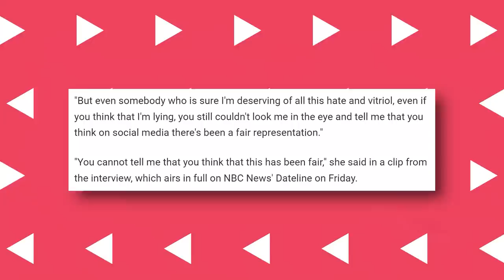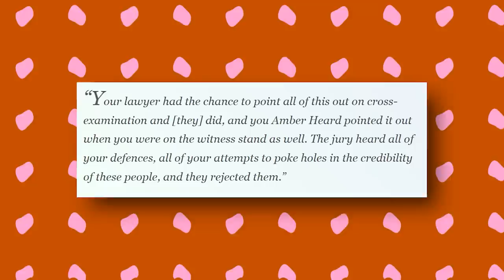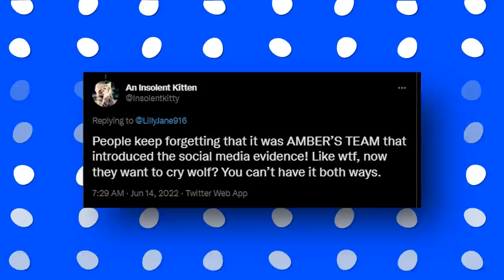*NEW* News Reporter BLASTS Amber Heard For Not Accepting Her Loss!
*NEW* News Reporters BLASTS Amber Heard For Not Accepting Her Loss!
Shortly after Amber Heard's explosive interview on Today's show with host Savannah Guthrie where the actress broke silence on her "unfair" defamation trial.